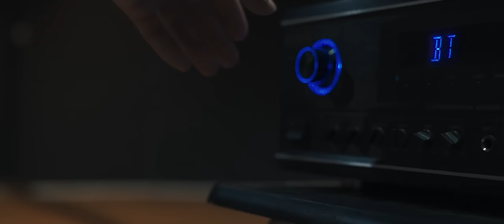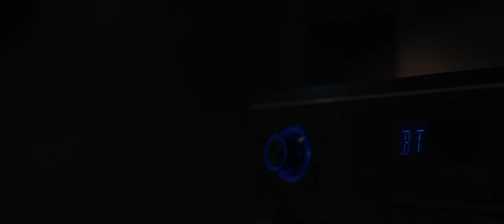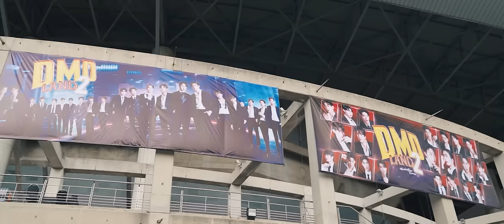BTS | DMD LAND 2 Wonder Show Concert | Part 3